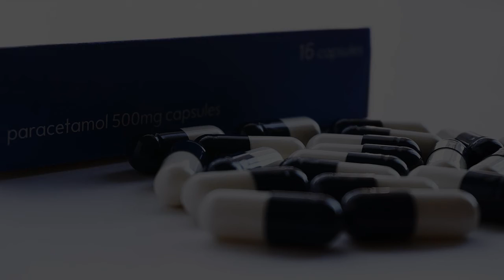Best Dialysis Center in Las Vegas, United States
Must Watch…. Best Dialysis Center in Las Vegas, United States

This list of Best Dialysis Center in Las Vegas, United States has been compiled by our Health experts after online / offline research combined with the reviews from our users. If you know any institution that we missed, please mention in the comment box below. This list will be updated from time to time.

List:

DaVita South Las Vegas Dialysis Center
2250 S Rancho Dr #115

American Dialysis Centers
900 S Main St

Fresenius Kidney Care Centennial
7465 W Azure Dr Ste 1a

DaVita Desert Springs Dialysis
2110 E Flamingo Rd Ste 108

DaVita Five Star Dialysis Center
2400 Tech Center Ct

DaVita Las Vegas Pediatrics Dialysis Center
7271 W Sahara Ave #120

DaVita Centennial Dialysis Center
8775 W Deer Springs Way

Fresenius Kidney Care Lake Mead North
1581 Mt Mariah Dr Ste 100

Fresenius Kidney Care West Sahara
 7710 W Sahara Ave Ste 120

Fresenius Kidney Care Desert Inn
2545 S Bruce St Ste 100

DaVita North Las Vegas Dialysis Center
2065 Las Vegas Blvd N

DaVita East Sunrise Dialysis
1750 E Desert Inn Rd Ste 100

Fresenius Kidney Care Nevada Fire Mesa Home
2450 Fire Mesa St STE 180

DaVita Lake Mead Dialysis
713 E Lake Mead Blvd

DaVita Cheyenne Dialysis
3291 N Buffalo Dr Bldg A, STE 150

DaVita Las Vegas Renal Center
2333 Renaissance Dr

DaVita Southern Hills Dialysis Center
9280 W Sunset Rd Ste 110

Fresenius Medical Care South Rainbow Dialysis
7040 W Sunset Rd

Fresenius Kidney Care South Pecos Home
6330 S Pecos Rd Ste 110

Fresenius Medical Care at Spring Valley Hospital
5400 S Rainbow Blvd